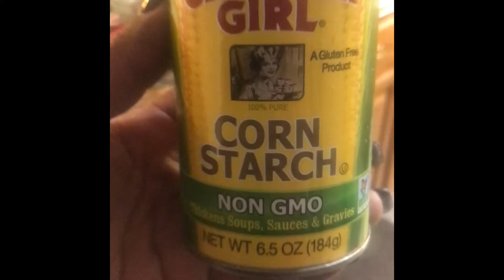New York strip steaks marinated teriyaki.